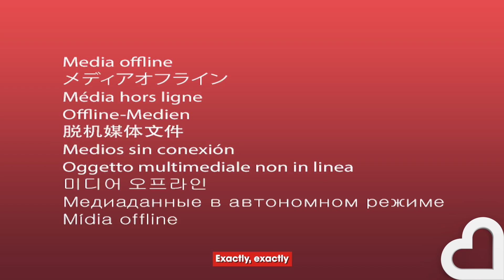Steve Carell on his love of Dame Julie Andrews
Steve Carell popped by the studio to spill the beans on exactly how he does that unique voice as well as sharing his surprising love for Dame Julie Andrews.

Turn up the feel good with Heart!
📻 Radio: 97 - 106FM and DAB

Heart is the UK's biggest commercial radio brand. Heart likes to Turn Up The Feel Good, with artists like Ed Sheeran, Anne-Marie, Pink, and Sam Smith providing the soundtrack to your day.
We also produce Feel Good video content across all of our social channels, so wherever you are and whatever platform you're looking for us on, you can be sure we'll be there to make your day even better!